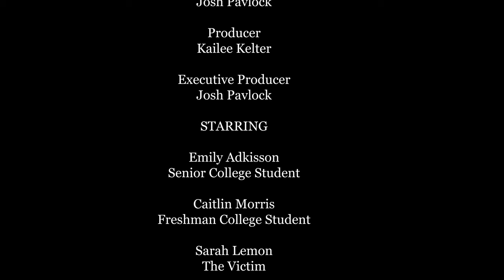Checked Out Movie Concept Short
Scheduling your vacation stay may be easy enough online.
But what if you weren’t the only one tracking your online booking?
What if your online booking was being watched online, and while you were there?
By someone whose intention was that you check out….but on their terms.

FILM DESCRIPTION:
Checked Out is a psychological thriller set in modern times. It is a concept short for a full-feature film shooting in 2024. Makayla (Emily Adkisson) and her Friend Sarah (Caitlin Morris) are arriving at a vacation rental they booked online. As they are checking in, they find an unusual object left unintentionally by a previous guest (Sarah Lemon). Makayla knows Sarah Shouldn’t keep the item because she believes in Karma. Soon, we find out why the object was left behind and get a glimpse into the tortured past of the protagonist (Josh Pavlock)

CREDITS:
Osprey Media Studios & Recalcitrant Films
Cast: Emily Adkisson, Caitlin Morris, Sarah Lemon, and Josh Pavlock
Director: Josh Pavlock
Producers: Josh Pavlock, Kailee Kelter
Screenwriter: Josh Pavlock
Director of Photography: Kailee Kelter

This is the basis for a Psychological Thriller we are making for the first "Hey Hollywood! Look at Virginia's Film Talent!" Project. This project will bring the best local filmmakers together to create a full-feature film to be released online ad-free. The intention is to bring attention and credit to our talented people here in Virginia and to the big studios in Hollywood. We want to show them what assets they can use to make their films when they come out to VA. So, if you are interested in being part of this project, let us know by emailing us. Composers, Actors, Lighting, you name it; we want you to be part of this project and have a chance to show the world how good you are at what you do.
Here is a concept short for this year's film, "Checked Out." Starring Emily Adkisson, Caitlin Morris, and Sara Lemon.